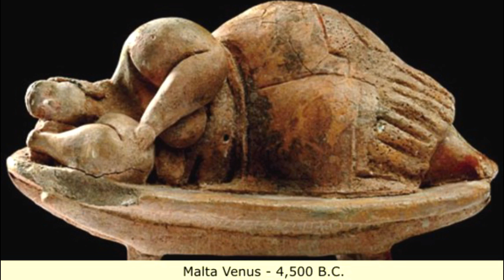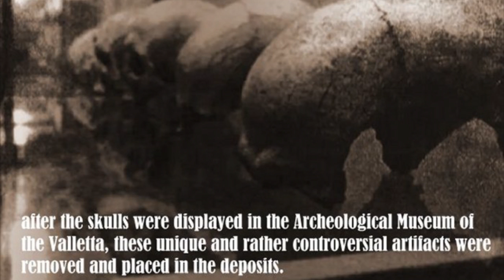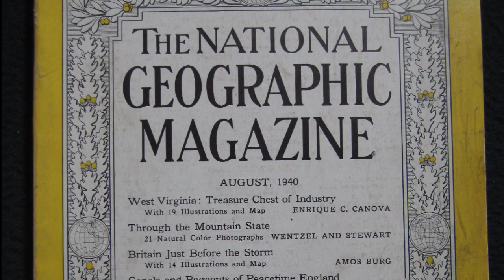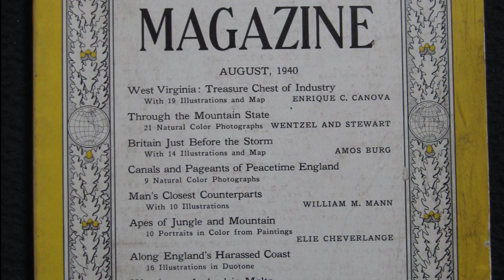Massive Megaliths and Monuments of Malta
The prehistoric temples of Malta include many subterranean passageways, including ancient catacombs and chambers, with underground tunnels that have now been closed off to the public.